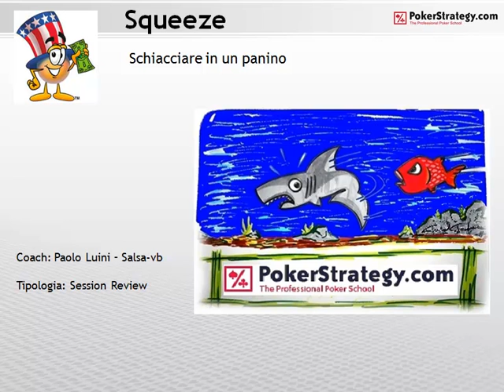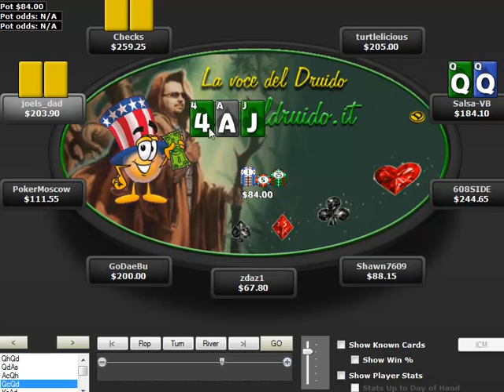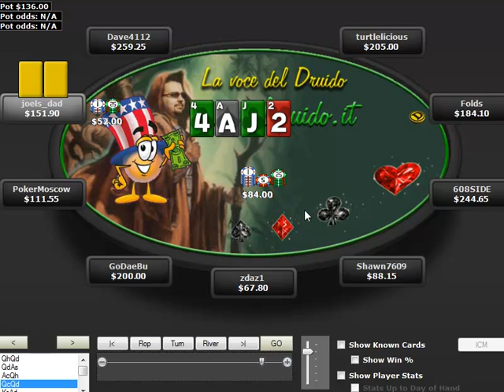Video approfondimento - lo squeeze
In questo video il nostro coach salsavb ci spiega cos'è e come funziona lo squeeze.